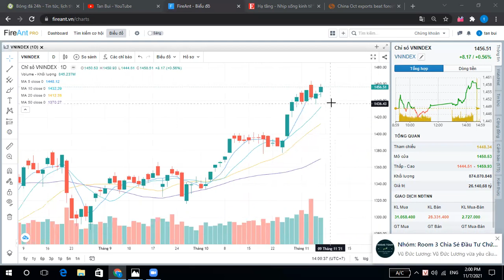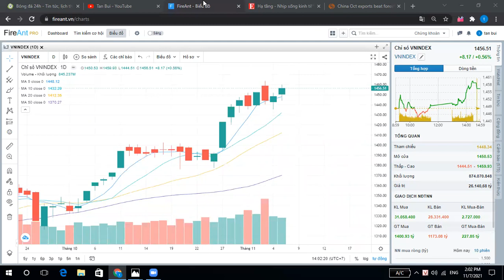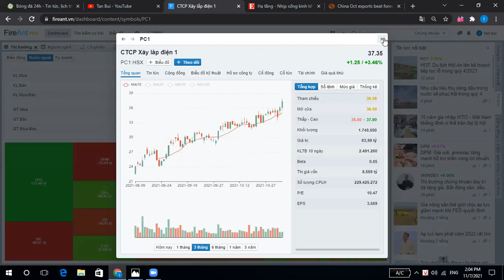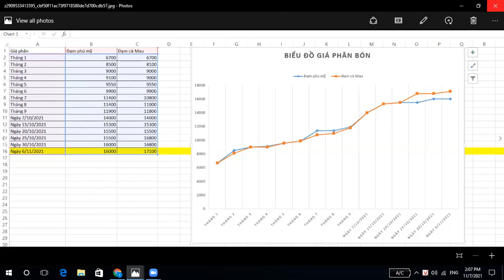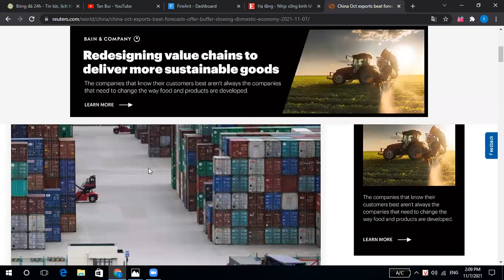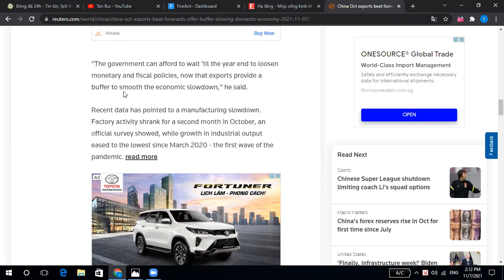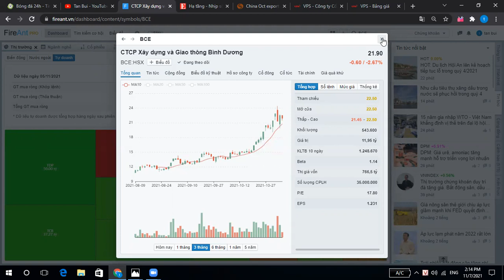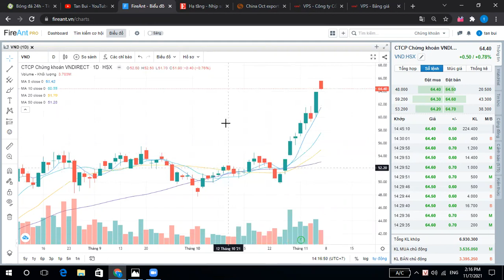REVIEW THỊ TRƯỜNG CHỨNG KHOÁN VIỆT NAM PHIÊN 5/11/2021 VÀ TRIỂN VỌNG 8/11/2021